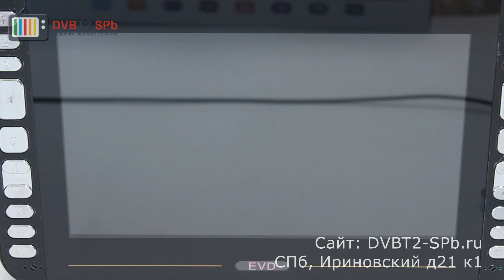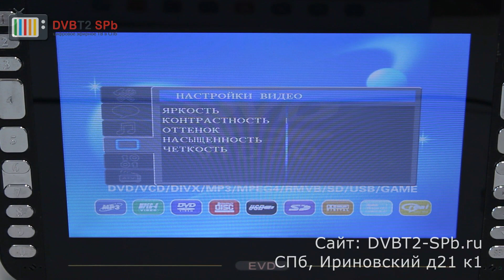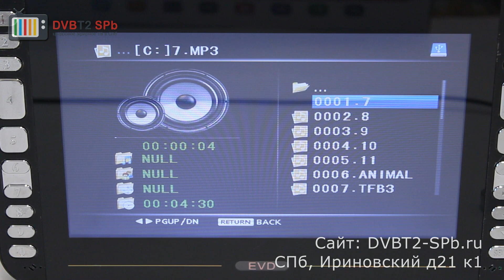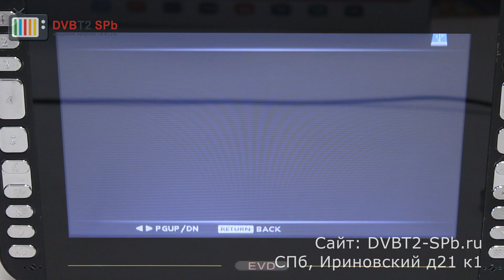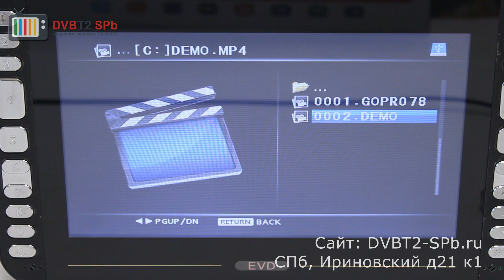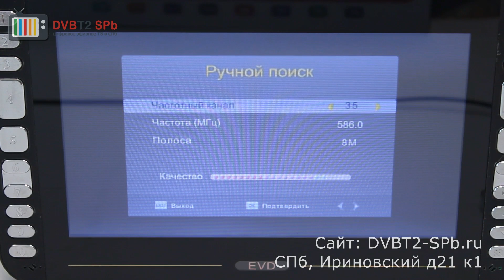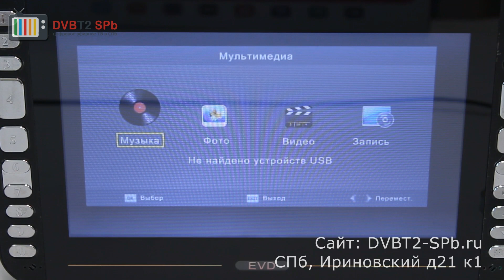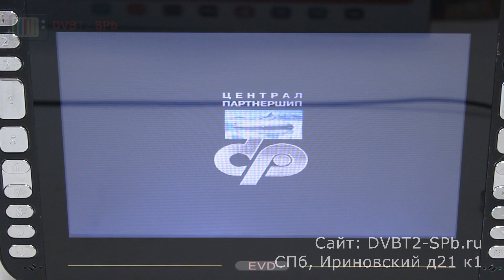LS-105T - портативный цифровой телевизор с DVD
Eplutus LS-105T - цифровой ЖК телевизор с DVD-плеером, экраном 11"и встроенным аккумулятором.

В этот телевизор встроен цифровой TV-тюнер стандарта DVB-T2, это означает, что для просмотра цифрового телевидения к LS-105T нужно просто подключить обычную ДМВ антенну.

Кроме того, интерфейс данной модели позволяет воспроизводить видео/аудио файлы не только с DVD и CD дисков, но также использовать USB флешки и TF (micro SD) карты памяти.

Особенности портативного телевизора Eplutus LS-106T :

Цифровой ТВ-тюнер DVB-T2
Встроенный дисковод на задней панели
USB-порт для подключения внешнего накопителя
Разъем для карт памяти TF
Возможность работы от аккумулятора
Характеристики:

Экран: 11" цветной, TFT-ЖК
Разрешение экрана: 1280x800
Соотношение сторон экрана: 16:9
Контрастность: 300:1
Принимаемый сигнал: цифровой DVB-T/T2
Принимаемый диапазон частот: 174-230МГц(VHF), 470-862 МГц(UHF)
Поддерживаемые типы дисков: DVD-Video, DVD/±R/RW/RAM, CD/R/RW
Поддерживаемые форматы: MPEG-4 (DIVX, XVID), AVI, DVD-Video, VCD, Audio-CD, MP3, WMA, JPEG
Форматы видео: MKV, AVI, MPEG-4 (DIVX), XVID, MOV, VOB, FLV, 3GP, DAT, MPEG, MPG, TS, TRP
Форматы аудио: MP3, WMA
Форматы фото: JPEG, BMP, PMGC
Встроенный аккумулятор 2500 mAh (Li-Ion)
Порты и разъёмы:

USB-порт для флешки
Разъём под карту памяти TF (micro SD)
AV OUT
AV IN
F разъём для TV-антенны
Аудио разъём 3,5 мм.
Комплектация:

Портативный телевизор c DVD-плеером Eplutus LS-105T
Пульт дистанционного управления
Кабель переходник "миниджек" - три "тюльпана"для подключения к воспроизводящему оборудованию (DVD-проигрывателю) или другому телевизору
Блок питания для сети переменного тока 220V
Автомобильное зарядное устройство 12V
Выносная антенна
Демонстрационный 3D диск
Демонстрационные 3D очки